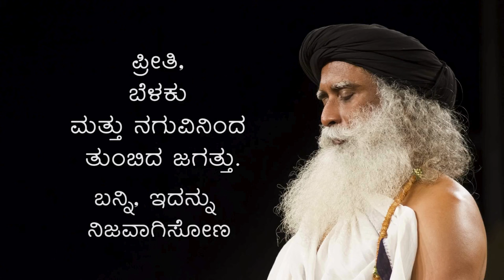ಸದ್ಗುರುಗಳ ಜ್ಞಾನೋದಯ - ಅವರದೇ ಮಾತುಗಳಲ್ಲಿ - Sadhguru's Enlightenment - Sadhguru Kannada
23 ಸಪ್ಟೆಂಬರ್ 1982 ರಂದು ಮೈಸೂರಿನ ಚಾಮುಂಡಿ ಬೆಟ್ಟದ ಮೇಲೆ ತಮಗುಂಟಾದ ಪ್ರಚಂಡ ಅಧ್ಯಾತ್ಮಿಕ ಅನುಭವವನ್ನು ಸದ್ಗುರುಗಳು ಇಲ್ಲಿ ಬಿಚ್ಚಿಡುತ್ತಾರೆ. "ಎಲ್ಲರಿಗೂ ಅದನ್ನು ಪಡೆದುಕೊಳ್ಳುವ ಯೋಗ್ಯತೆ ಇದೆ, ಮತ್ತು ಎಲ್ಲರಿಗೂ ಆ ಸಾಮರ್ಥ್ಯ ಇದೆ" ಎಂದು ಒತ್ತಿ ಹೇಳುತ್ತಾ ಆತ್ಮಜ್ಞಾನವನ್ನು ಹೊಂದುವ ಬಗ್ಗೆ ನಮ್ಮಲ್ಲಿರಬಹುದಾದ "ಅದೆಲ್ಲ ನಮಗೆ ಅಸಾಧ್ಯ" ಎಂಬ ಋಣಾತ್ಮಕ ಭಾವನೆಯನ್ನು ಇಲ್ಲವಾಗಿಸುತ್ತಾರೆ.